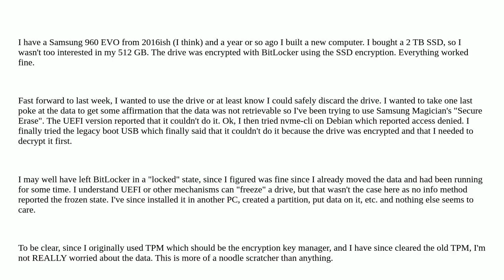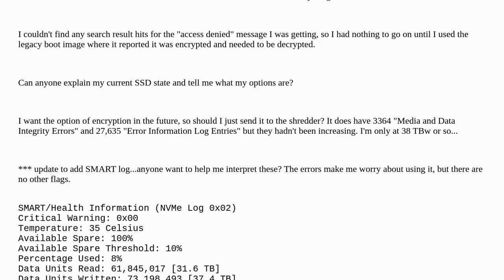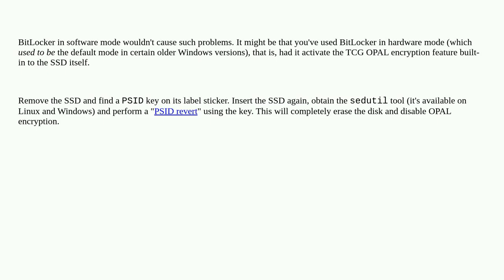Samsung 960 EVO nvme encrypted so can't secure erase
A special thanks goes out to the community

  ssd hard-drive encryption